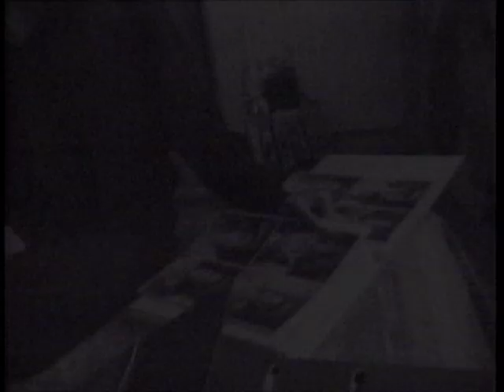Cat Walk pt6